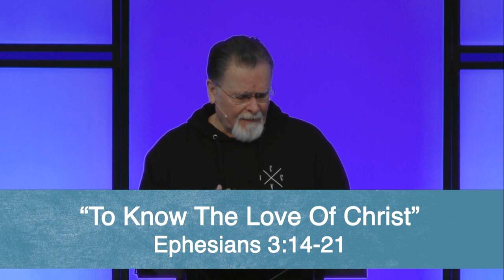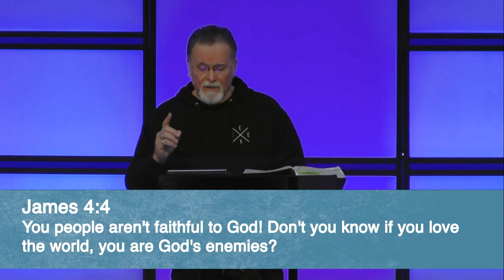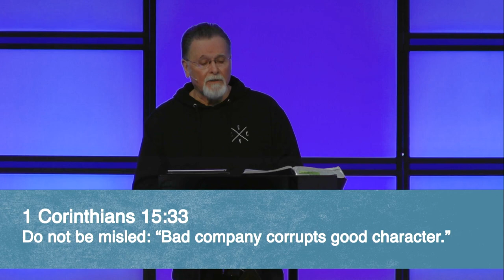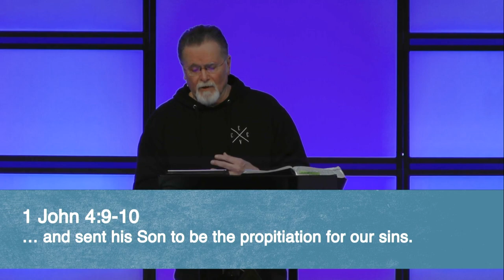Ephesians 3:14-21 | To Know The Love Of Christ | 3.9.2022